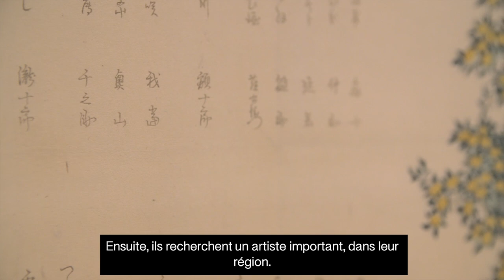Qu'est-ce qu'un surimono ?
Marc-Oliver Wahler et le Professeur Hans B. Thomsen expliquent ce qu'est un surimono. Un cadeau, un objet rare, qui mélange des poèmes et des illustrations japonaises datant du 19 siècle.
Exposition à ne pas manquer au Musée d'art et d'histoire de Genève jusqu'au 21 août 2022 !

L"a collection de gravures japonaises surimono du Musée d’art et d’histoire de Genève a pour particularité de provenir en grande partie de la région du Kamigata (Kyoto-Osaka) et non de la ville d’Edo (Tokyo) et de porter principalement sur les arts vivants populaires. Elle couvre tout le XIXe siècle et est en excellent état.

Le terme surimono, signifiant littéralement « œuvre imprimée », en est venu à désigner spécialement une feuille imprimée à des fins privées, comportant des poèmes et généralement une image picturale. Il existe bon nombre de variétés de surimono mais ceux qui ont survécu comprennent des poèmes (haïku, kyōka (poésie folle), kanshi (poésie chinoise) et habituellement une image réalisée par un artiste de l’époque. En règle générale, les personnes participent à des rencontres de poésie sous un nom de plume (gō), sous une identité qui n’est pas celle de leur vie de tous les jours. Ces surimono peuvent être perçus comme une ouverture sur le passé."

(Texte extrait du catalogue de l'exposition publié par le MAH)